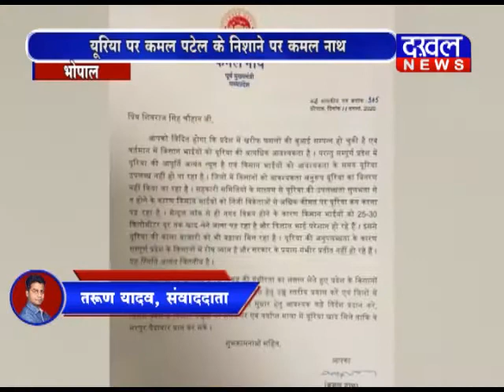यूरिया पर कमल पटेल के निशाने पर कमल नाथ Kamal_Patel Kamalnath यूरिया DAKHAL NEWS//